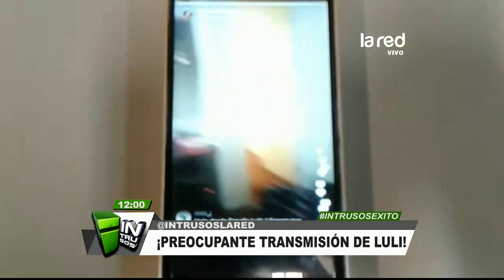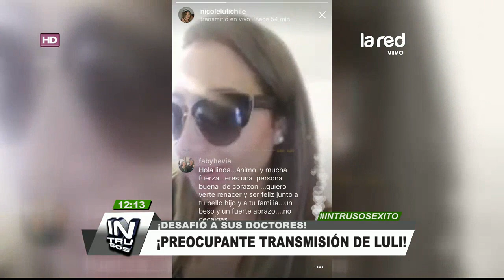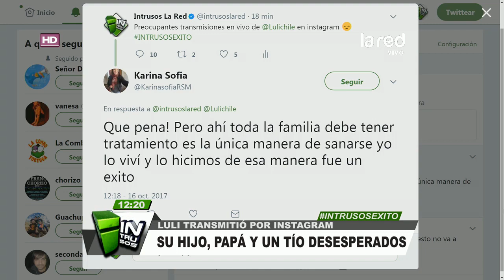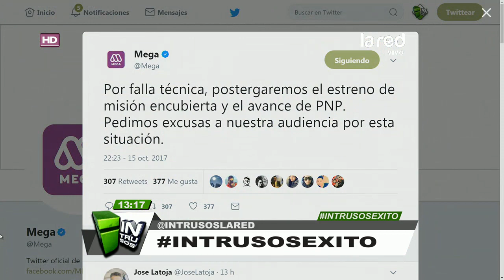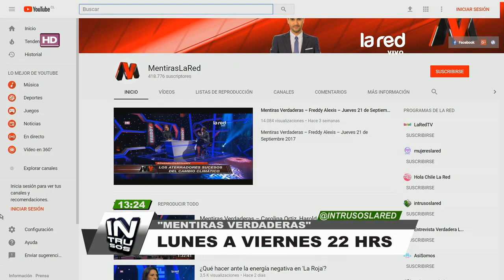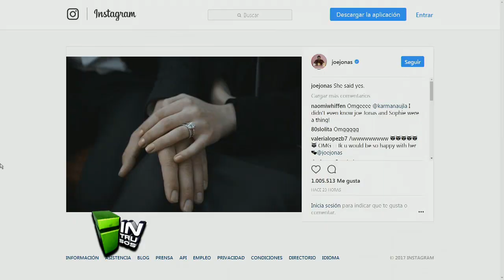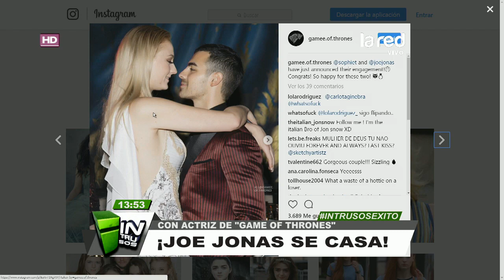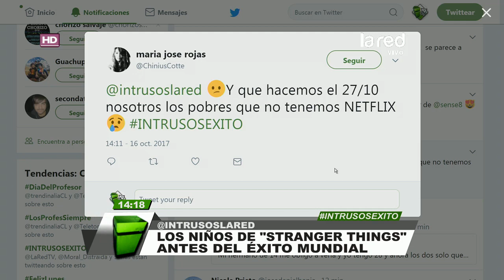Intrusos Programa Completo Lunes 16 de Octubre 2017